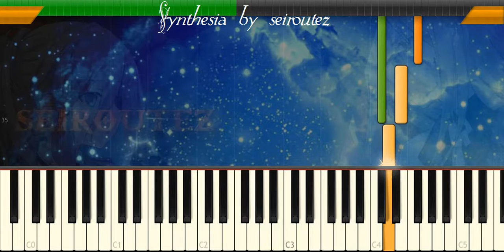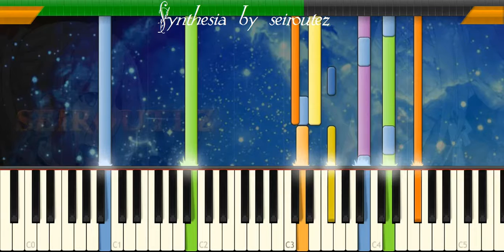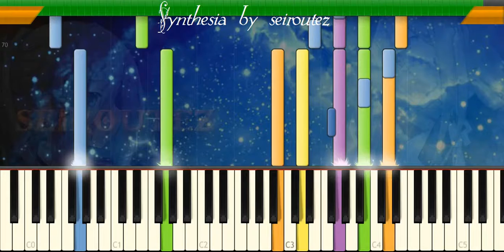[Synthesia][MIDI] celesopera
[Synthesia][MIDI]